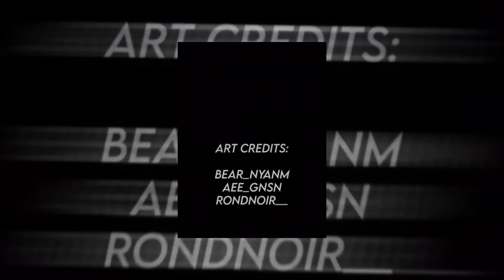tiktok weeb mashup anime #34 ☆♡❄️